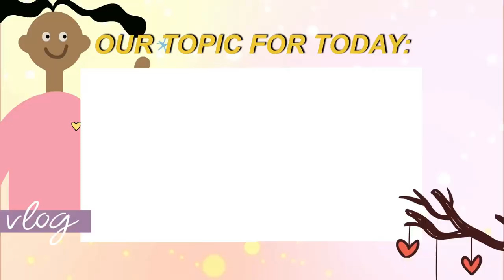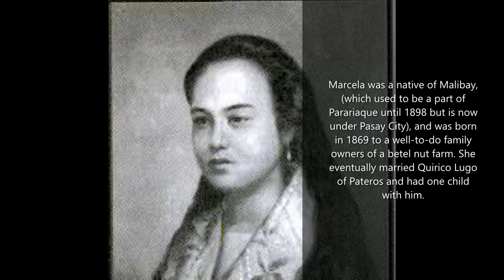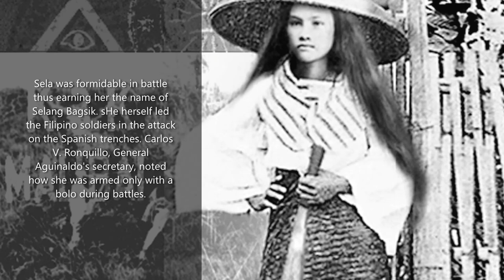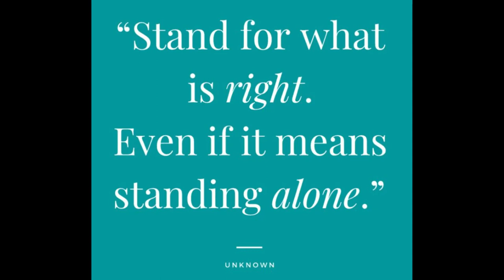Marcela Marcelo (Selang Bagsik), Unsung Hero of 1896 Philippine Revolution, Tatak Pinoy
Pinatibay ng Rebolusyong Pilipino noong 1896 ang lugar sa mga talaan ng kasaysayan ng marami sa mga kinikilalang bayani ng bansa. Gayunpaman, maraming mga hindi kilalang bayani, lalo na ang mga kababaihan, ng rebolusyon na ang mga kontribusyon sa layunin ay nananatiling hindi kinikilala. Isa sa mga hindi sinasadyang bayaning ito ay si Marcela Marcelo, na nakilala bilang Selang Bagsik.
Marcela was a native of Malibay, (which used to be a part of Parariaque until 1898 but is now under Pasay City), and was born in 1869 to a well-to-do family owners of a betel nut farm. She eventually married Quirico Lugo of Pateros and had one child with him.
Marcela’s husband was captured by the Guardia Civil, an event which eventually prompted Sela to take up arms herself and join the revolution.
Mahalagang tandaan na sa panahong ito, ang Parariaque ang punong-tanggapan ng Spanish Gobernador General Camilo Garcia de Polavieja kung kaya't ang matinding kampanya ng pamahalaang Espanyol laban sa mga rebolusyonaryong Pilipino sa lugar.
Si Sela ay napilitang lumipat sa Cavite, kasama ng ibang mga taga-bayan ng Malibay, na nasa ilalim ng kontrol ni Heneral Emilio Aguinaldo. Ilang sandali lang ay si Sela na mismo ang nanguna.
Sela was formidable in battle thus earning her the name of Selang Bagsik. Siya mismo ang nanguna sa mga sundalong Pilipino sa pag-atake sa mga trenches ng Espanyol. Napansin ni Carlos V. Ronquillo, ang kalihim ni Heneral Aguinaldo, kung paano siya armado ng bolo lamang sa panahon ng mga labanan.
Dahil sa kanyang mga kontribusyon sa rebolusyonaryong adhikain laban sa kolonyal na panginoon ng Espanya, siya ay itinaas sa ranggo ng heneral at pinamunuan ang kanyang platun sa ilang mga labanan laban sa kaaway, na kilala sa Labanan ng Perez Dasmaritias.
Habang siya ay nakatayo sa ibabaw ng mga trenches at nagbibigay ng mga utos sa kanyang platun sa panahon ng crossfire, siya ay tinamaan ng isang bala sa kanyang noo. Hanggang sa kanyang huling hininga, inialay ni Selang Bagsik ang kanyang buhay sa paglaban para sa pagpapalaya ng bansa mula sa mga kolonisador.
Ang katapangan ni Selang Bagsik noong Rebolusyong Pilipino ay pinarangalan ng kanyang mga kasama sa Katipunan sa pamamagitan ng paggamit ng kanyang imahe, a woman with flowing hair and leading the fight against the enemies, in the certificates of the members of the Asociacion de Veteranos de la Revolucion.
Source: Google